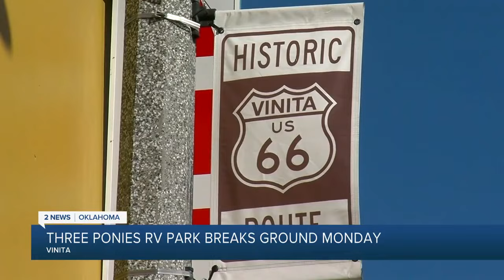Three Ponies RV Park breaks ground Monday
City, state, and project leaders broke ground on Three Ponies RV Park and Campground in Vinita. It's the first phase of the more-than two-billion dollar American Heartland Theme Park and Resort announced in July.

Think Vinita and a quaint Route 66 town may come to mind, or home of the Will Rogers Memorial Rodeo. But this is a whole different kind of attraction.

2 News' Justin Ayer reports.